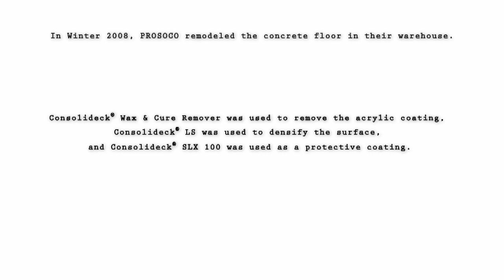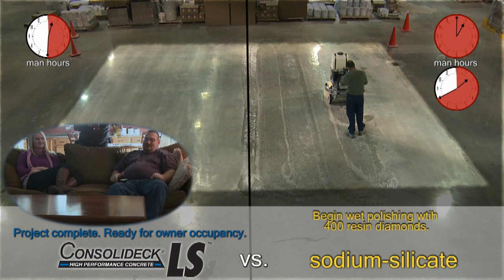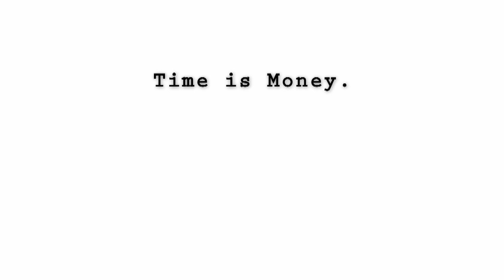Silicate Showdown vs. Consolideck® LS® (lithium silicate)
- A sodium silicate pitted against Consolideck® LS® (lithium silicate) in a head to head showdown.  Surfaces treated with Consolideck® LS® resist damage from water and surface abrasion as well as reduce dusting.  Application of PROSOCO'S product, compared to a sodium silicate will save you time!